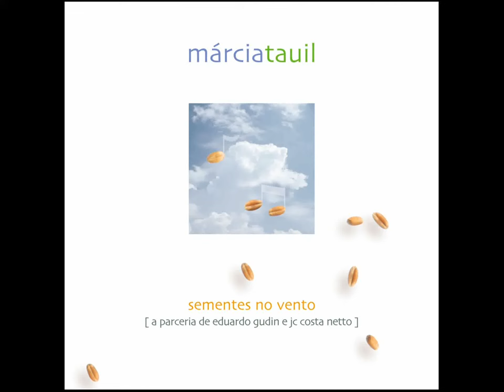Márcia Tauil 10. Verde (Eduardo Gudin / J.C.Costa Netto)